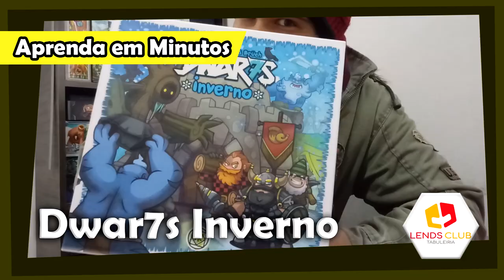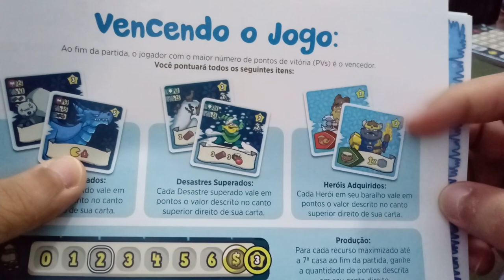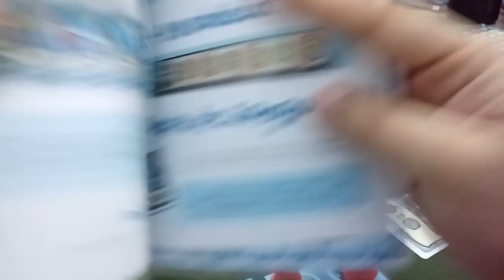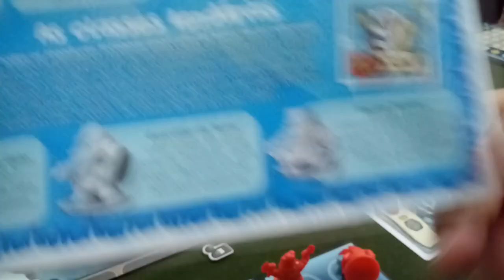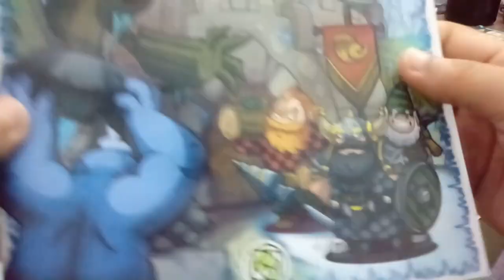Dwar7s Inverno - Regras - Aprenda em Minutos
Neste vídeo, Edu Reis apresenta rapidamente as regras básicas do jogo Dwar7s Inverno, da Mandala jogos.

Veja também o catálogo da Lends para aluguel de jogos em Santa Maria-RS: